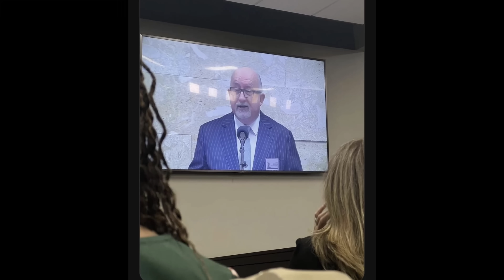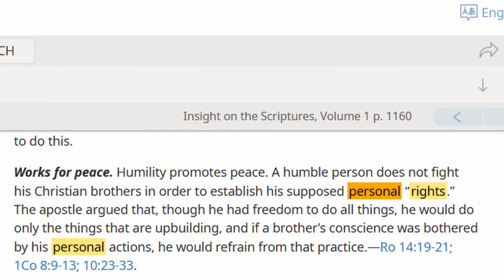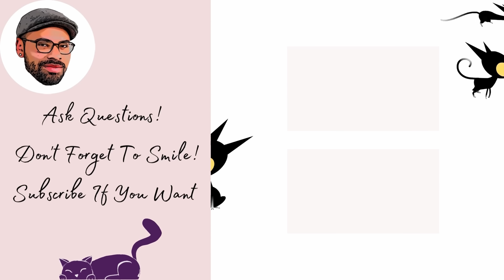Governing Body Are Wearing Beards Already?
The December Governing Body Update Changes The Face Of Jehovah's Witnesses Forever! Beards now allowed everywhere

exjw ex jehovah's Witness Former Pioneer Former Ministerial Servant Former Elder Watchtower Cult Gilead Graduation